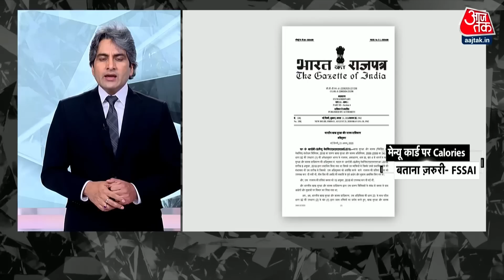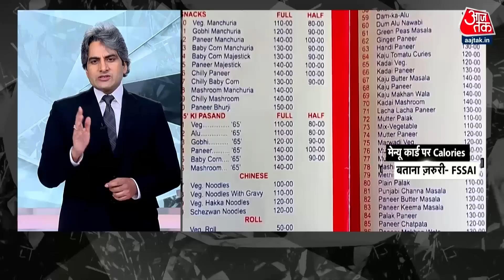Black and White शो के आज के Highlights |Sudhir Chaudhary on AajTak |07 September 2022 |Rahul Gandhi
अब आपको दिखाते हैं, सुधीर चौधरी के नए शो Black & White के महत्वपूर्ण हाईलाइट्स.